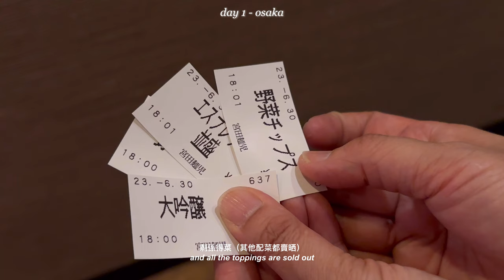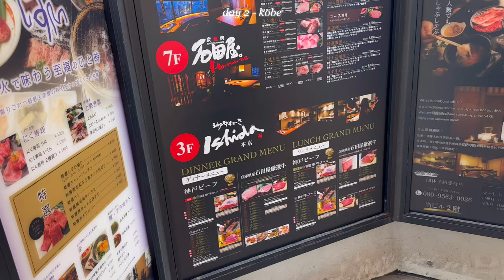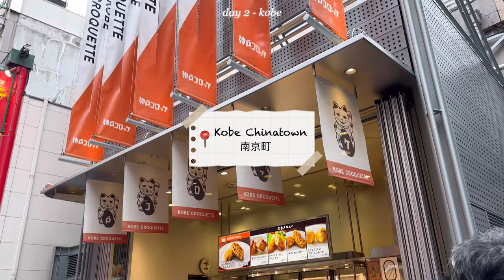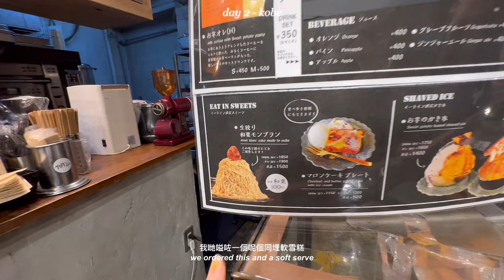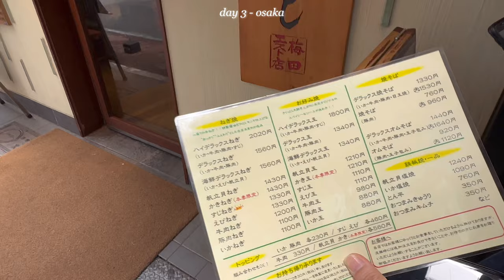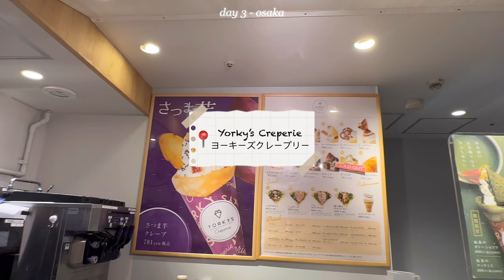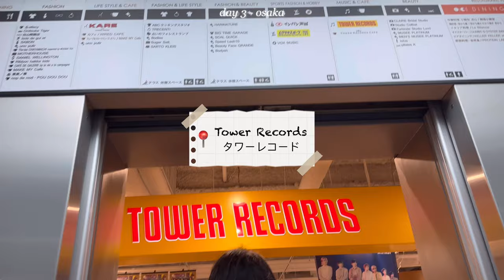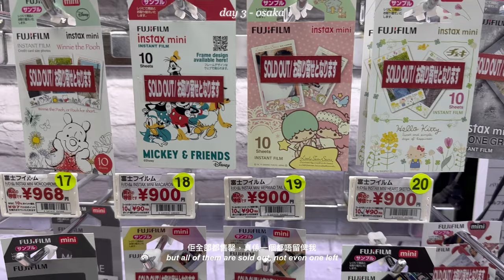japan vlog pt.1 🇯🇵| osaka, shinsaibashi, kobe beef, umeda, gyukatsu motomura